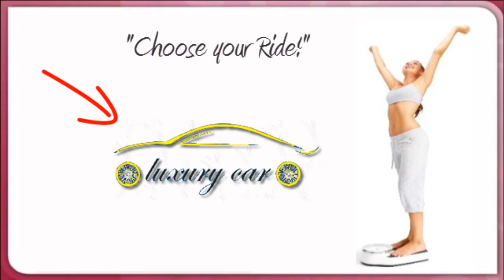Get Your Luxury Car for FREE!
~ The Better Body System Works!
Register for your 30-day transformation today.